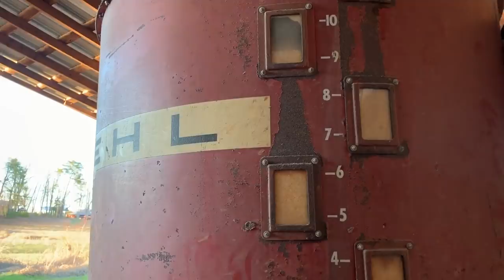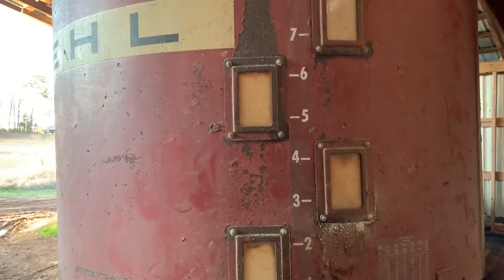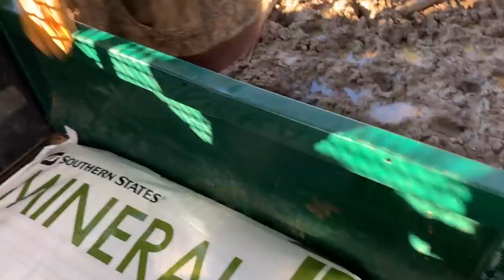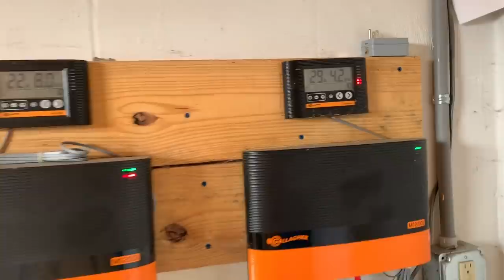As the Mud Turns : The Days of our Lives as Mud Farmers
The mud continues to turn and these are the days of our lives as mud farmers. (And sometimes the puns never end, either.) Thanks for being here, y'all! One day we'll dry out and do more than mud farm, but here and now, this is it. Also...the farmer tells the rest of the story from the last videos' advice. ;)  xx, mb